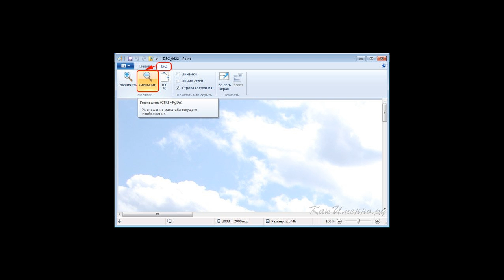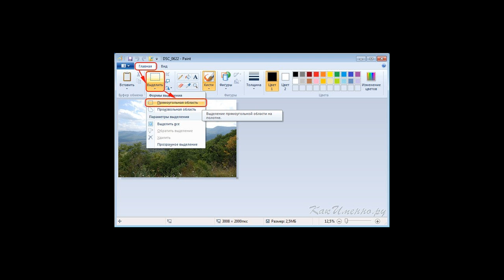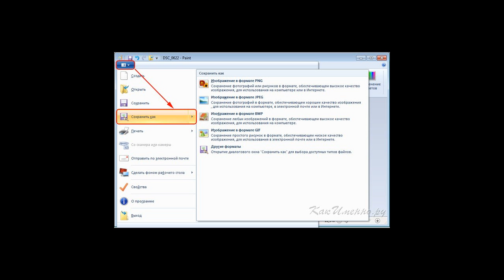Как обрезать фото в Paint?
Как обрезать фото в Paint? Как обрезать фото в Paint. Подготовка редактируемого изображения и основные шаги для его обрезки. Пошаговая инструкция по обрезке изображения в Paint. Сохранение изображения.